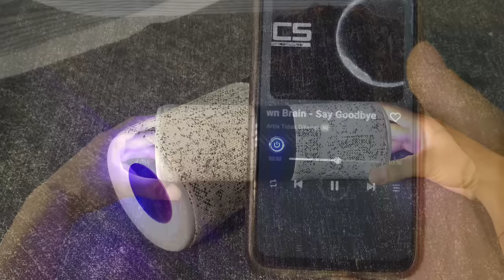DIY Bluetooth Speaker with RGB Light || From Fabric-Covered PVC Pipe & Carbon Fiber Vinyl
-Some of the parts I bought:
-       follow later.      -